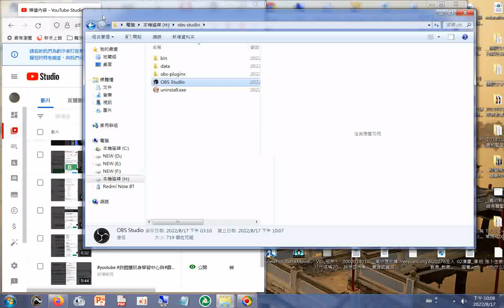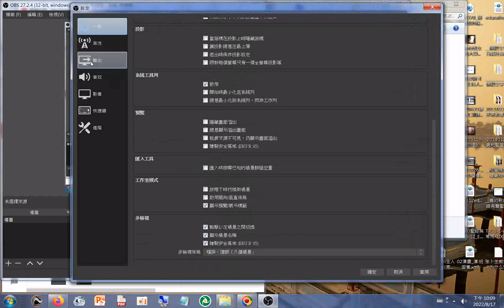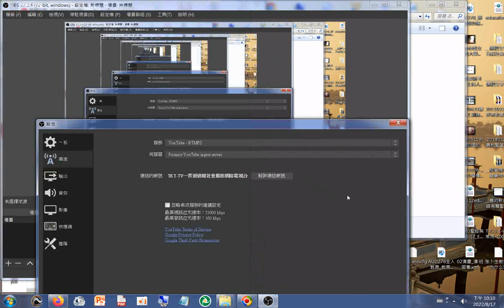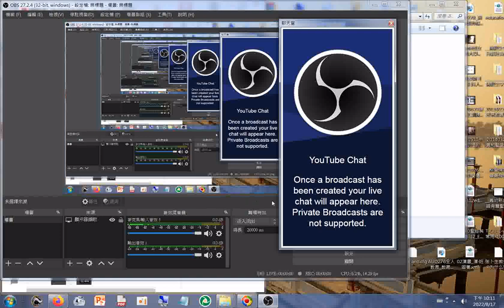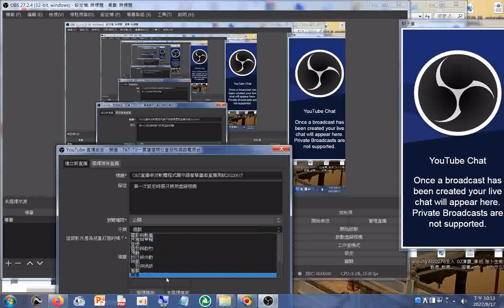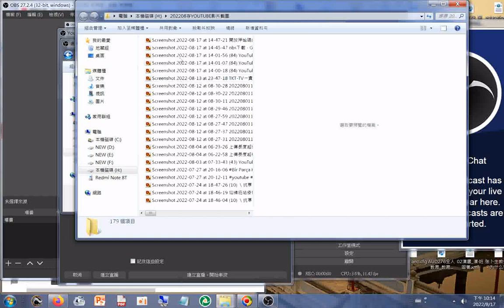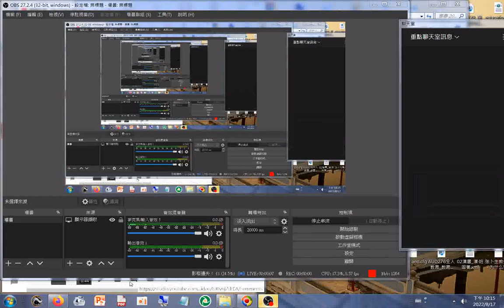設定操作 OBS直播串流軟體程式顯示器螢幕畫面直播測試，第一次設定時選只使用虛擬相機202208影片縮圖在首頁看得到